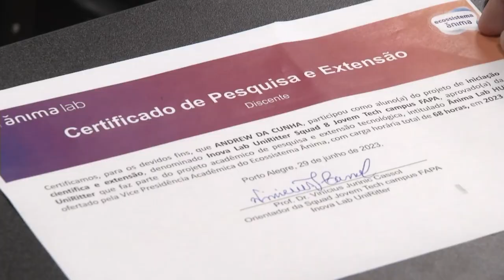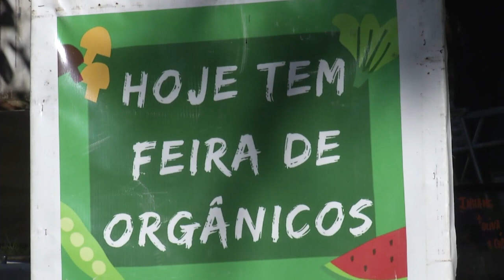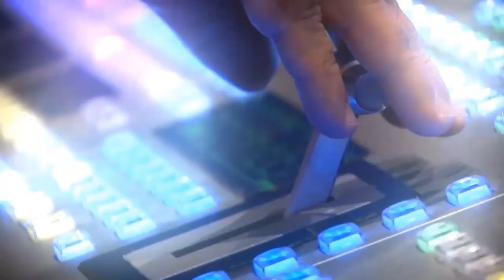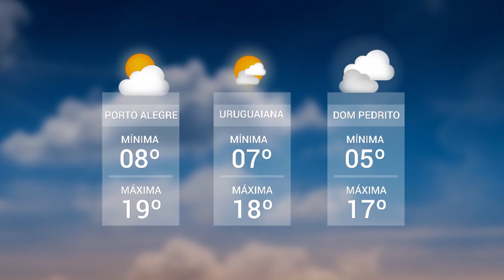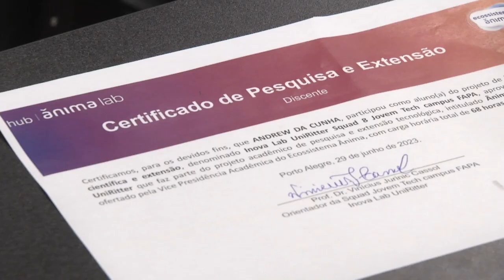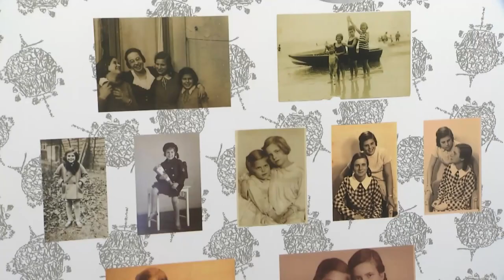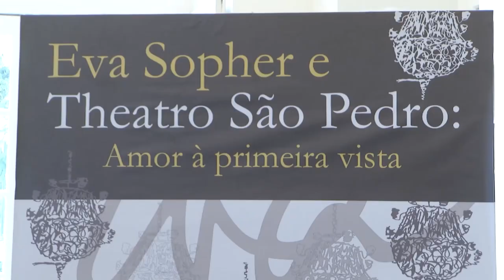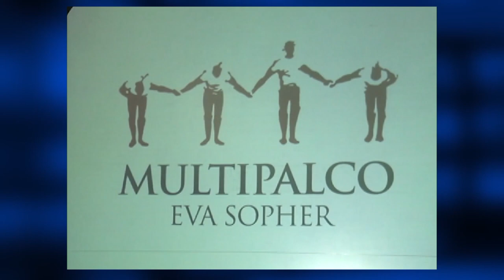Redação TVE - 29/06/2023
Destaques:
Terminou sem acordo a reunião de mediação realizada esta tarde no Tribunal Regional do Trabalho entre empregados e empresas de transporte coletivo da região metropolitana. A polêmica da regulamentação das feiras ecológicas de Porto Alegre.